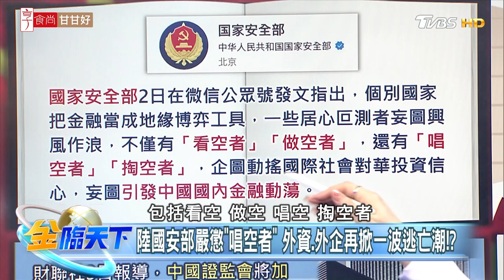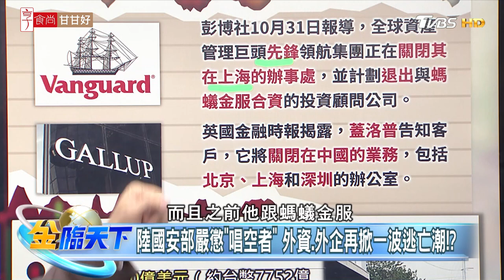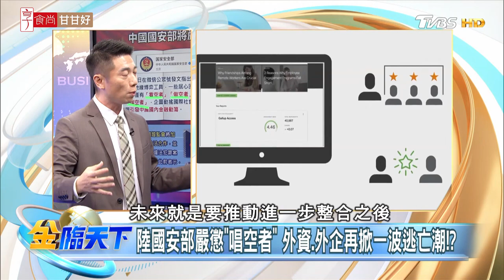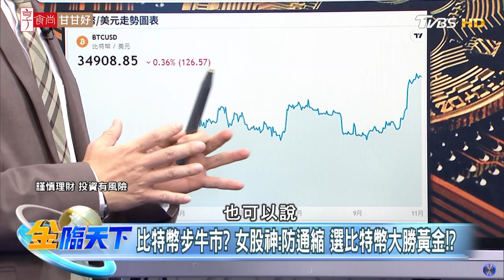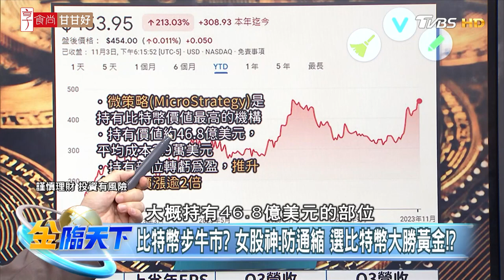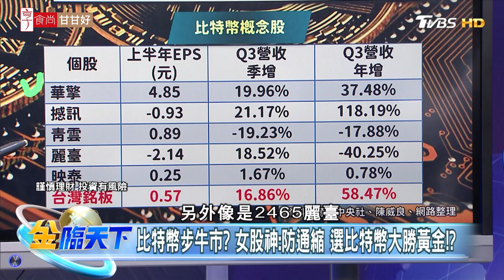美國經濟"金玉其外"？大咖憂明年衰退風險仍高！？中國國安部將嚴懲"唱空者"恐引發外資逃亡潮！？比特幣邁入牛市？女股神：防通縮首選！【精華】